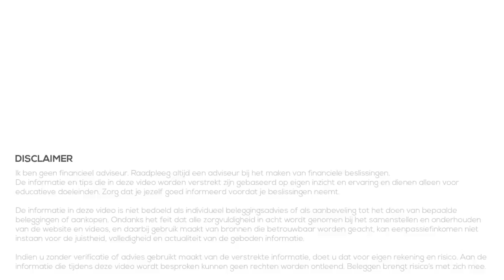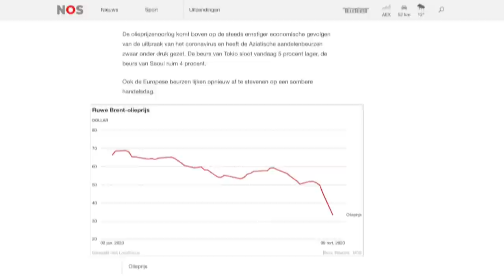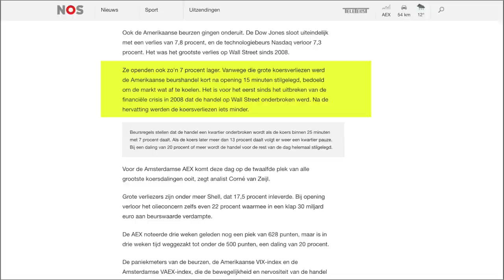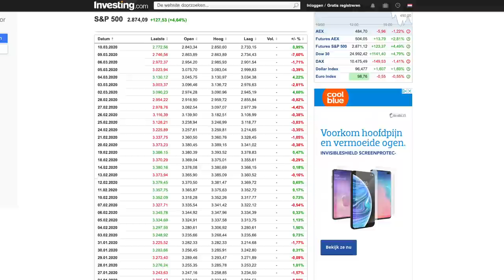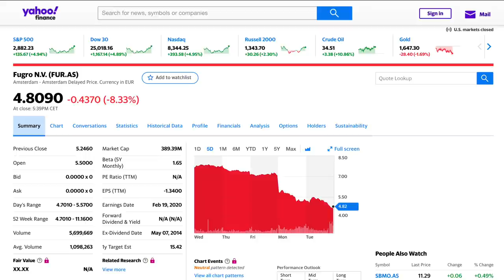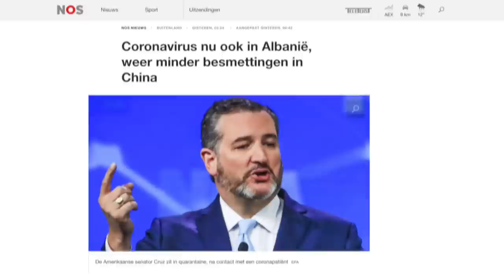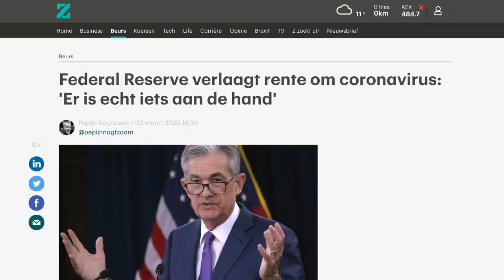Paniek op de Beurs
👇Kijk hieronder voor meer informatie en links👇

Het is onrustig op de beurs de laatste weken. Zeker de laatste week is het het zelfs ZEER onrustig op de beurs. Niet alleen hebben we te maken met het coronavirus, inmiddels komt daar ook nog een prijzenoorlog met olie bij.

In deze video geef ik een samenvatting van de laatste 1,5 week en kijken we naar wat er gebeurd is. Daarnaast behandel ik onderwerpen waar ik op let deze tijd en de aankopen die ik heb gedaan. Tenslotte sluiten we af met de verwachtingen die ik heb voor de komende weken en maanden.